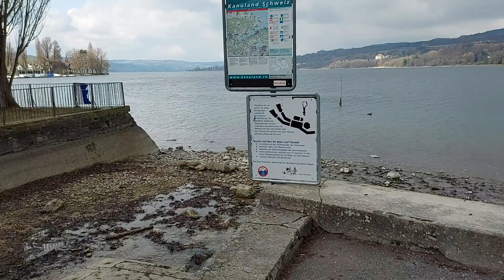озеро Констанц, Штекборн, Швейцарія